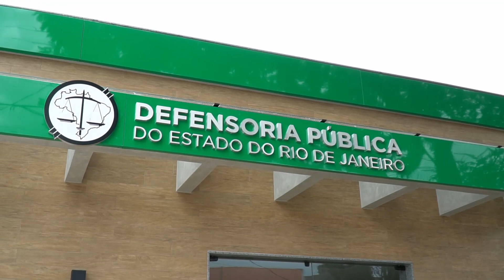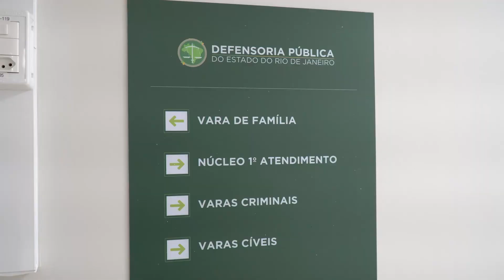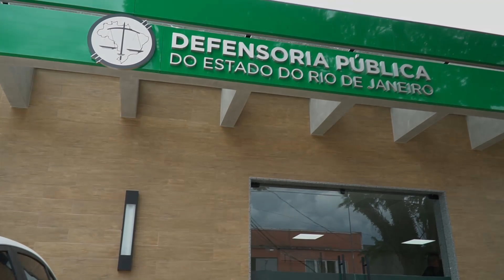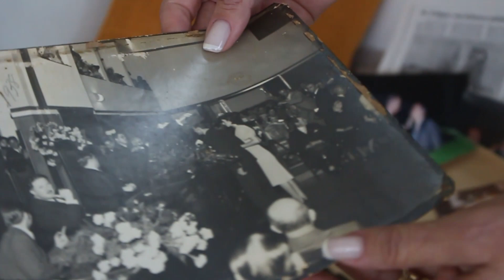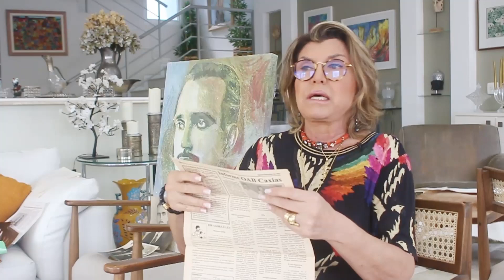Nova sede da DPRJ em Resende